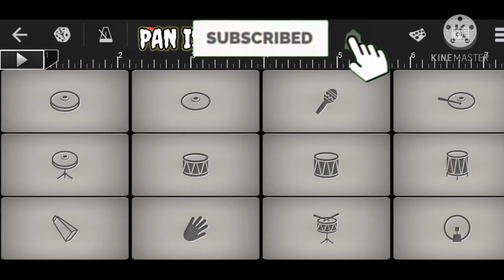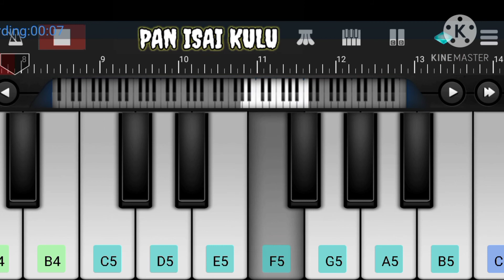Jack sparrow mass🔥🥳theme in walkband app keyboard by Divakar(Pan isai Kulu)vinayakar school Sivakasi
Jack sparrow theme in walkband app keyboard by Divakar (Pan isai Kulu) vinayakar school Sivakasi

 Trailer of this video in shorts video

Jack sparrow theme in real keyboard youtube video link =

Jack sparrow as me youtube video link =

Jack sparrow face as you how to make  youtube video link =

App name walk band app link =